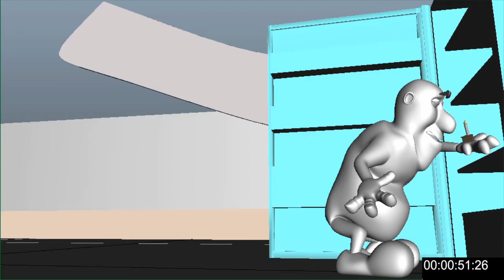WiP Update: Krunch's Birthday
Work in progress. Im refining the animation. The audio is rough and needs editing. Need lights and materials. At least one camera editing change. few dynamics. Thats most of the work I still need to do. Is there anything else that could be better?